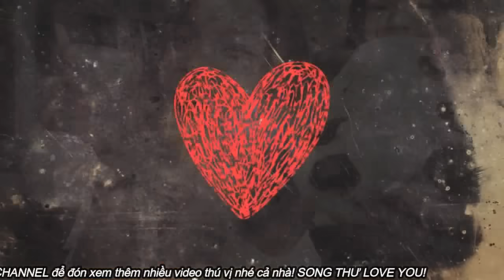ANH THƯ HỐI HẬN KHI MUA SLIME NHUNG THƯ SHOP😭😭😭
Hôm nay Anh Thư sẽ review slime và squidshy của Nhung Thư shop theo lời đã hứa với các bạn nha!